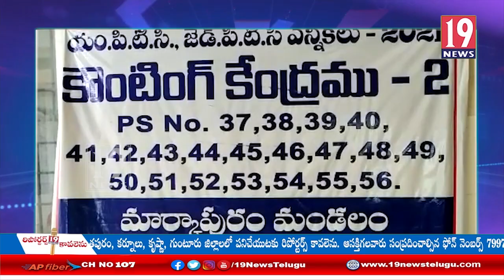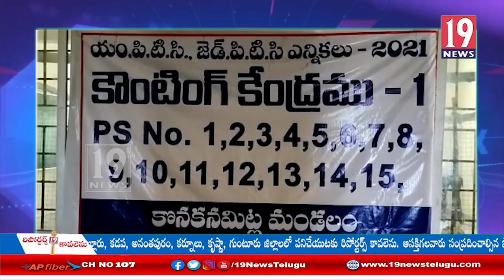ఎంపీటీసీ, జడ్పీటీసీ ఎన్నికల కౌంటింగ్ కు అంతా సిద్దం- ప్రకాశం జిల్లా స్పెషల్ కలెక్టర్